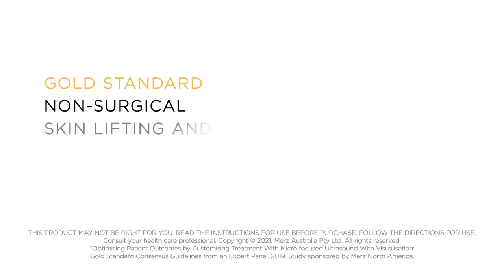Natalie Bassingthwaighte for Ultherapy